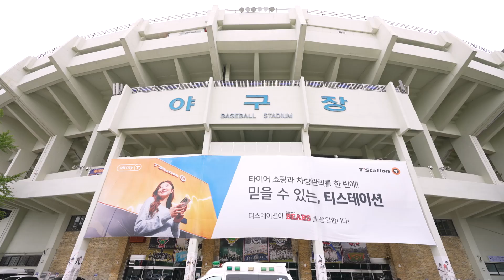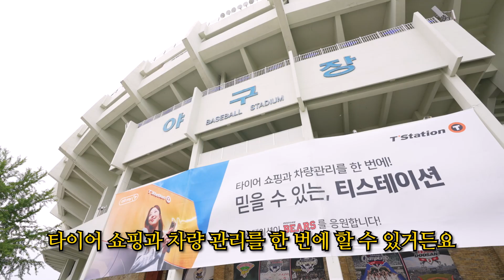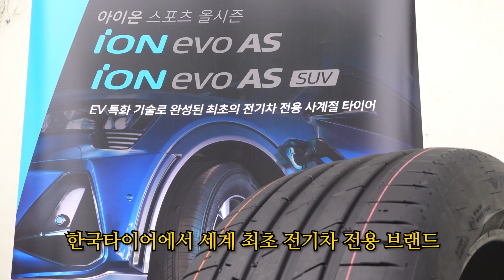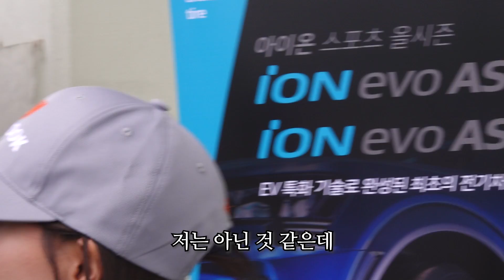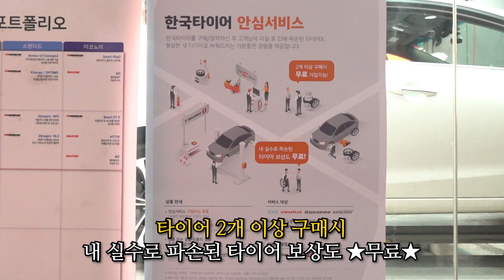어린이날 시리즈🎁두산 베어스 vs LG 트윈스 직관기 | with티스테이션 브랜드데이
안녕하세유~ 유희관희유~😁😁😁

저의 뿌리 두산베어스와 8년 연속 함께 해온
티스테이션 브랜드데이에 초대되어
잠실야구장을 다녀왔습니다⚾⚾⚾

어린이날이라 역시 많은 두린이와
엘린이들을 만날 수 있었는데요!
저 유희관을 알고 있는 어린이 친구들이
많아서 깜짝 놀랐답니다!💙💙💙

관중들의 열기가 뜨거웠던 어린이날 시리즈 직관기!!!
그 현장 속으로 함께하시죠!🔥🔥🔥

* 본 영상은 한국타이어의 지원을 받아 제작되었음을 알려드립니다.

00:02 잠실 야구장 오프닝
00:37 경기장 가는 길
03:25 이벤트 체험
06:55 시구 이벤트 준비
08:45 경기 관람
12:49 경기 소감
13:50 티스테이션 방문